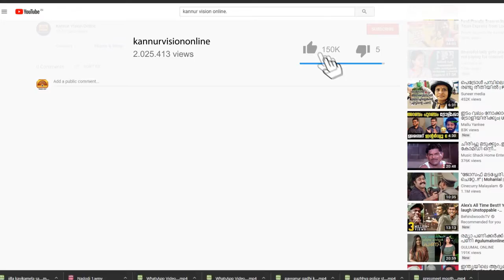ആര് തന്നെ എതിര്‍ത്താലും വികസന പ്രവര്‍ത്തനങ്ങളുമായി മുന്നോട്ട് പോകുമെന്ന് മന്ത്രി എം വി ഗോവിന്ദന്‍